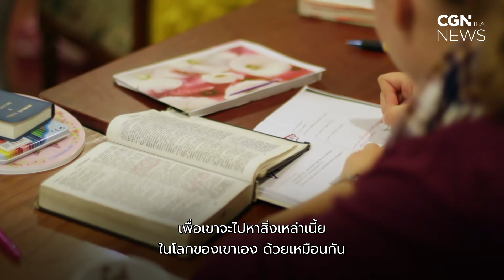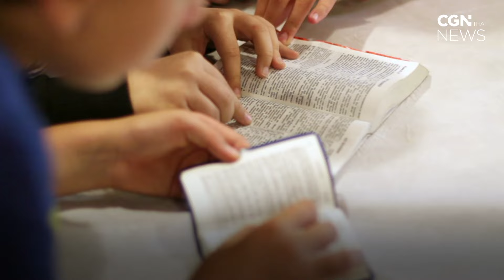หยิบยื่นข่าวประเสริฐสู่โลกของคน Gen Alpha l CGN Thai News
Generation Alpha คือคำเรียกกลุ่มคนที่เกิดตั้งแต่ปี 2010 เป็นต้นมา เป็นเจนเนอร์เรชันที่มีความสามารถ
ทางเทคโนโลยีสูง พร้อมเรียนรู้ รักอิสระ แต่การที่อยู่กับเทคโนโลยีมากทำให้ขาดการปฏิสัมพันธ์กับผู้อื่น ซึ่งปัจจุบันเจนเนอร์เรชันนี้ เริ่มมีอายุเข้าสู่ช่วงวัยรุ่นตอนต้นแล้ว

วันนี้ ทั้งคริสตจักรและพ่อแม่ จะมีวิธีการใดบ้างให้พวกเขาดำเนินชีวิตตามพระกิตติคุณ มาคุยกับ ครูศาสนา สิริวรรณ อานุภาพโยธา หัวหน้าฝ่ายส่งเสริมคุณธรรมจริยธรรม โรงเรียนไทยคริสเตียน

ขอบคุณโรงเรียนไทยคริสเตียน

ติดตามข้อมูลข่าวสารได้ที่ Facebook